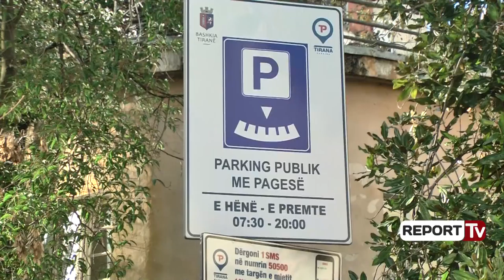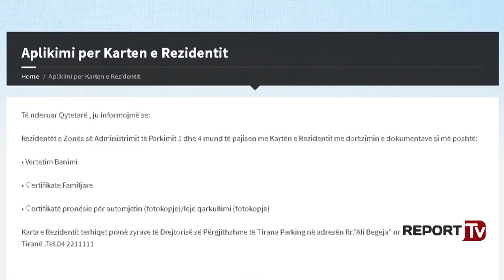Projekti pilot deri nė fund tė vitit, ē'dodh me kartėn e rezidentit pas 31 dhjetorit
Karta e rezidentit që ofron parkim falas për qytetarët e Tiranës brenda zonës ku banojnë, vlen deri në fund të këtij viti. Deri tani nuk ka një njoftim nga Bashkia e Tiranës se si do të veprohet në vazhdim me banorët që përdorin falas këtë shërbim.

Karta e rezidentit është falas, të paktën deri në fund të vitit. Përmes kartës së rezidentit qytetarët e Tiranës përfitojnë parkim falas në vendet e dedikuara brenda zonën ku banojnë.

Tirana është e ndarë në 4 zona për parkim me pagesë dhe do të ketë 3 nivele tarifimi, të cilat janë 20, 40 dhe 100 lekë. Qytetari rezident gëzon të drejtën të parkojë pa pagesë edhe në rrugët kryesore të zonës së tij, të cilat janë me pagesë.

Karta e rezidentit, që ofrohet për 12 muaj, do të jetë falas vetëm për fazën e projektit pilot, deri në fund të vitit, por ende nuk ka një njoftim nga Bashkia e Tiranës së çfarë do të ndodhë pas kësaj date. Pulla identifikuese është “e personalizuar” vendoset brenda xhamit, në pjesën e përparme të automjetit, “lehtësisht e dukshme” ku shënohet targa e automjetit, afati i vlefshmërisë, numri serial, si dhe numri i zonës.